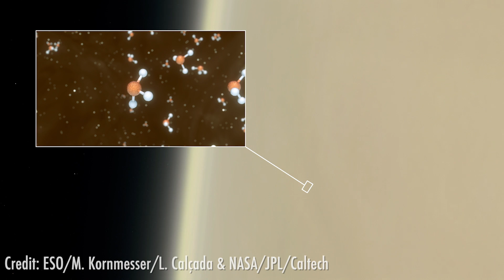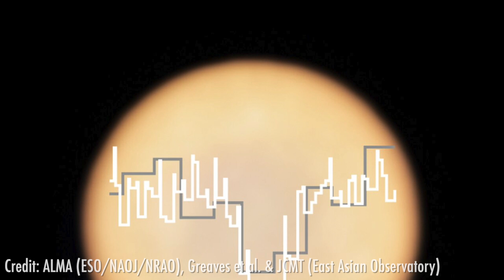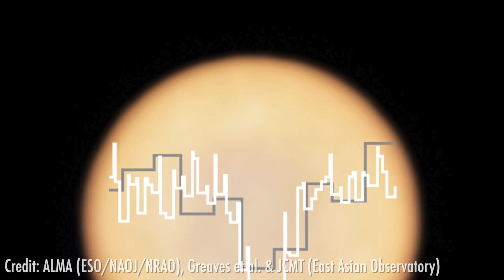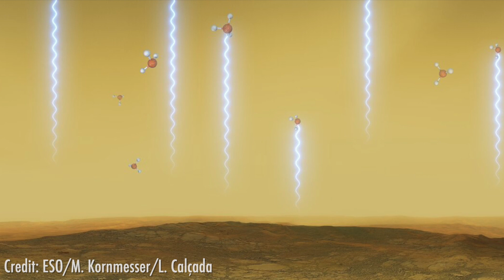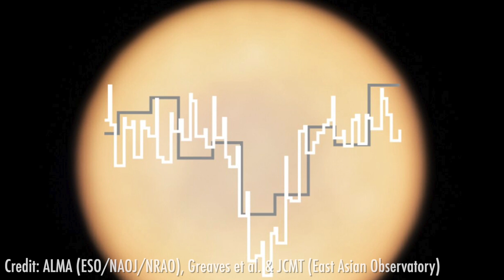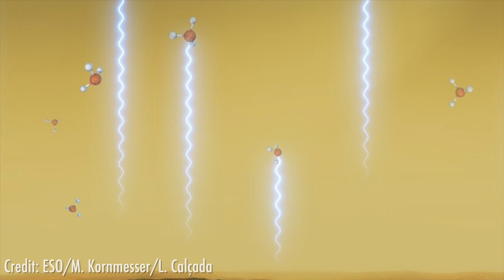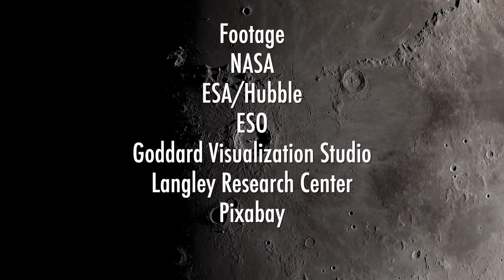Life on Venus? Phosphine found in the Clouds Featuring R.J. Graham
A team of Astronomers from Cardiff University and MIT announced today the discovery of finding a rare molecule, phosphine, in the clouds of Venus. Here on Earth, Phosphine is usually only found to be made by microbes that live in oxygen-free environments or made industrially. There have been past hints of life in the clouds of Venus, where the temperature is much more hospitable for life than the surface. This finding of Phosphine on Venus could be a hint that alien life exists there.

R.J. Graham is a Department of Physics student in Atmospheric Physics
Clarendon Laboratory working in Ray Pierrehumbert's group at Oxford. Currently his research is focused on modeling geochemical climate feedbacks on rocky planets. He is supported by a Clarendon Scholarship.

Papers:
Phosphine gas in the cloud decks of Venus

Phosphine on Venus Cannot be Explained by
Conventional Processes

The Venusian Lower Atmosphere Haze as a Depot for Desiccated Microbial Life: A Proposed Life Cycle for Persistence of the Venusian Aerial Biosphere

Phosphine as a Biosignature Gas in Exoplanet
Atmospheres

Thumbnail: Image: planet-c project team/JAXA

FOOTAGE:
NASA
ESA/Hubble
ESO - M.Kornmesser
ESO - L.Calcada
NAOJ
Pixabay